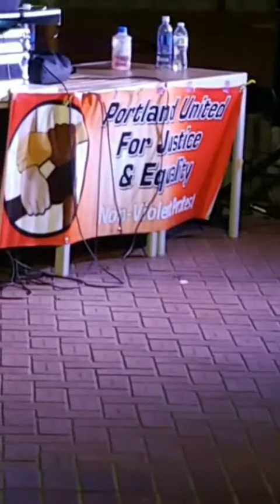I Didn't Make It To Washington but I'm here in Portland, Oregon